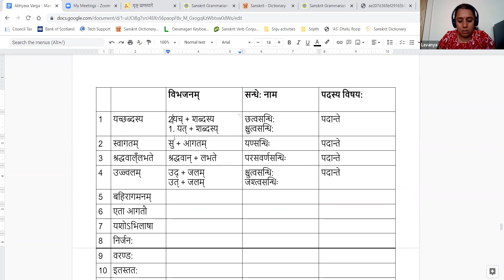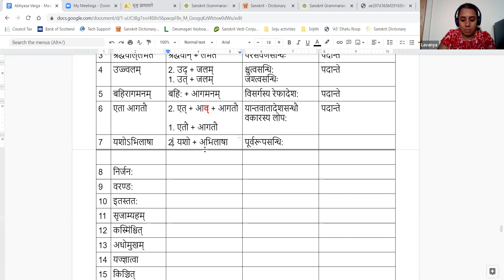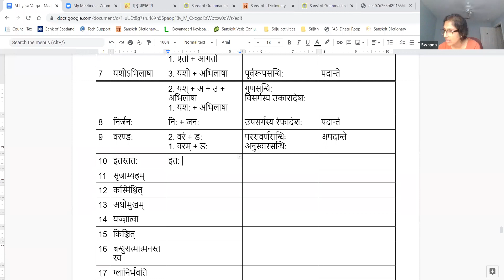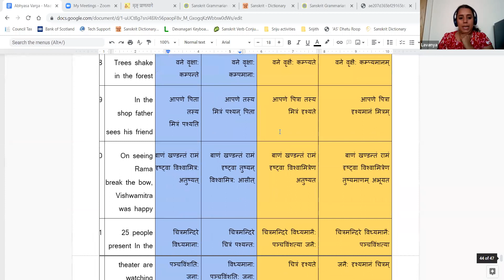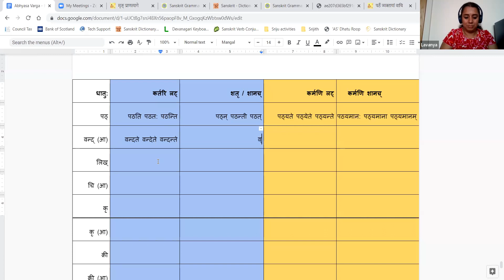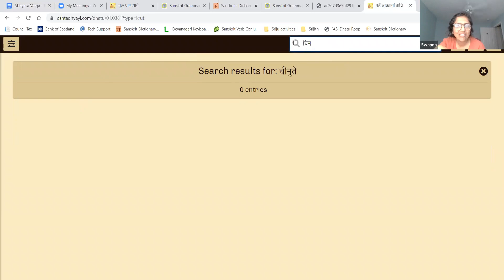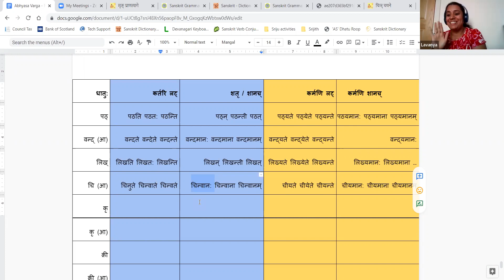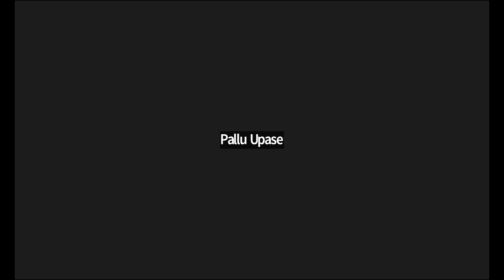Maalatee-2 B2 AV20 2022-09-11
सन्धि: विषये अभ्यासा: - पदविबजनम्
शतृ-शानच् प्रत्ययस्य अभ्यासा: - धातो: रूपाणि